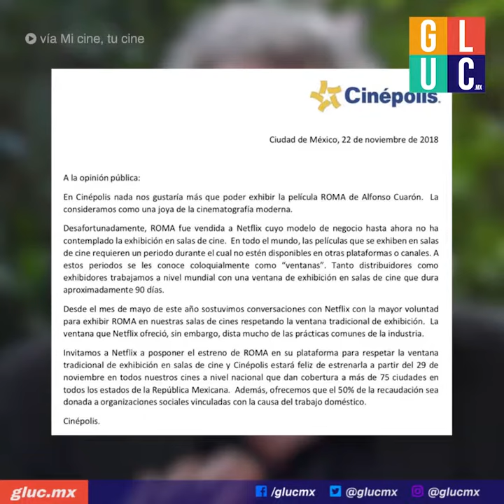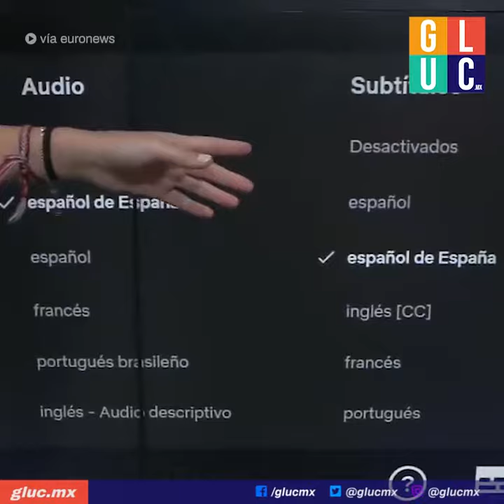Las polémicas de Roma de Cuarón